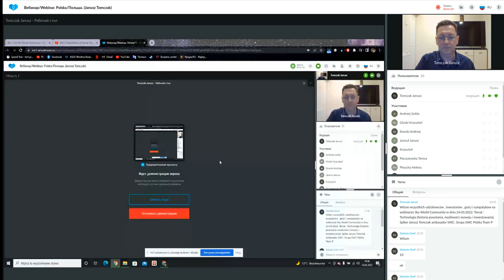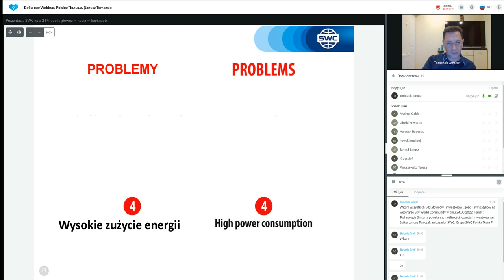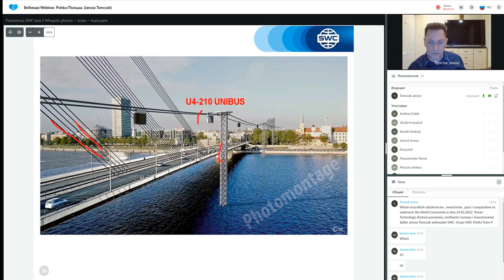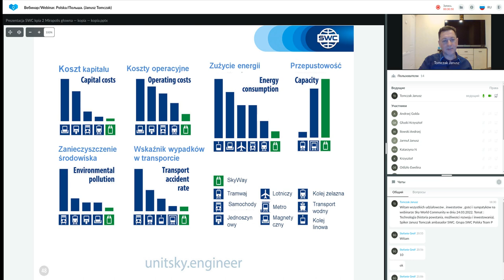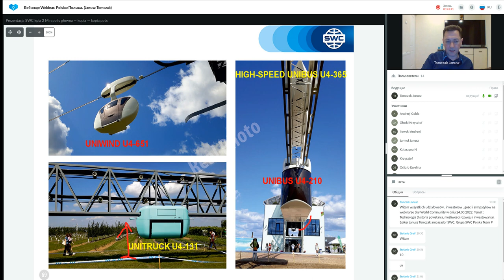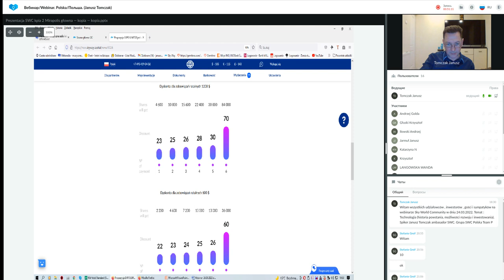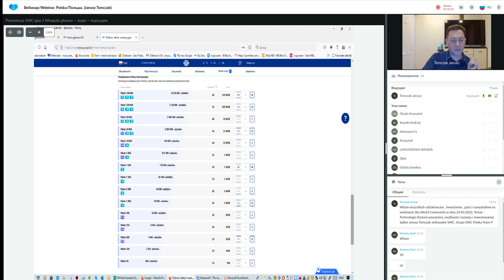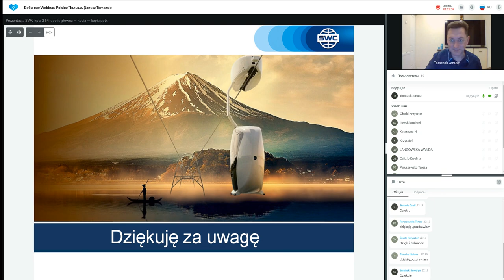Prezentacja technologii. Prowadzący: Janusz Tomczak_24.03.2022 o 20:00 MSK)